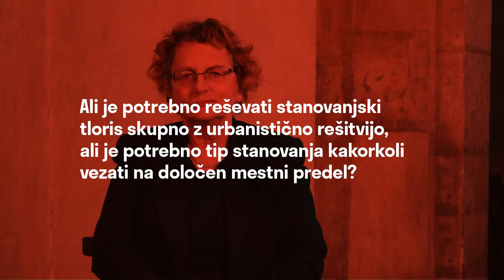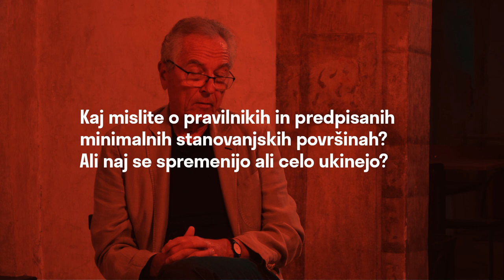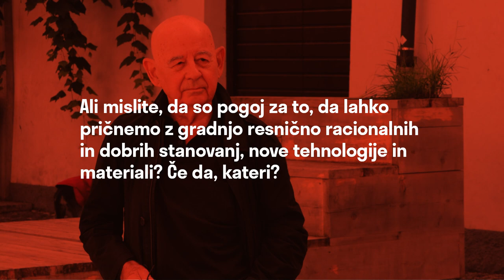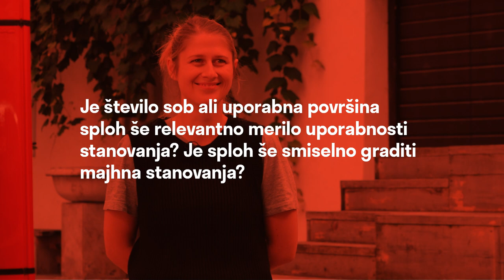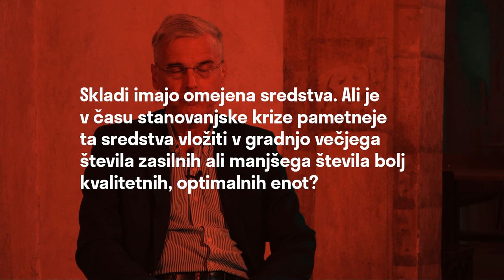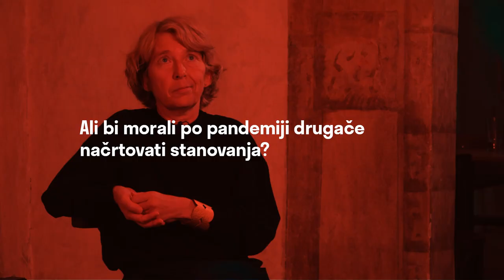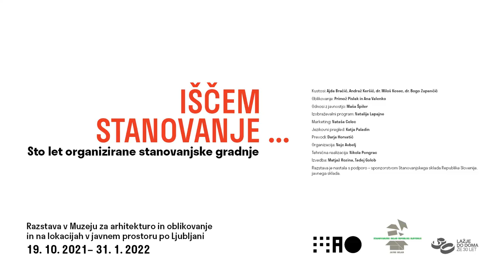IŠČEM STANOVANJE ...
IŠČEM STANOVANJE ... Sto let organizirane stanovanjske gradnje
Razstava v Muzeju za arhitekturo in oblikovanje in na lokacijah v javnem prostoru po Ljubljani. Na ogled med 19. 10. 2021 in  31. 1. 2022.

Kamera in montaža: Branko Lenarčič, Radio Študent, produkcija MAO, 2021